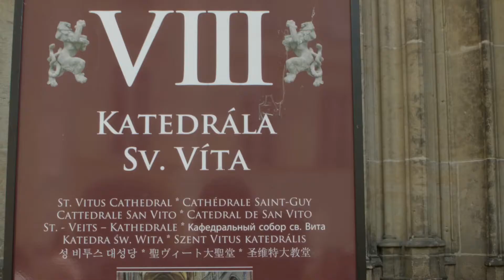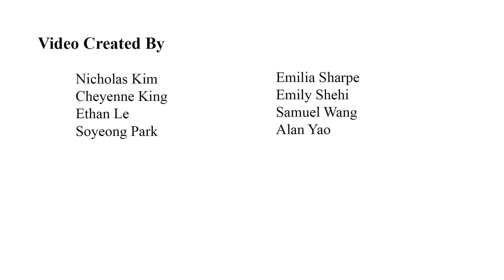NYO-USA: Prague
Travel with NYO-USA Musicians as they see the sights in Prague.

Each summer, Carnegie Hall’s Weill Music Institute brings together the brightest young players from across the country to form the National Youth Orchestra of the United States of America. Following a two-week training residency with leading professional orchestra musicians, these remarkable teenagers not only have the opportunity to play on the famed stage of Carnegie Hall but then embark on a tour to some of the great music capitals of the world, while serving as dynamic musical ambassadors.